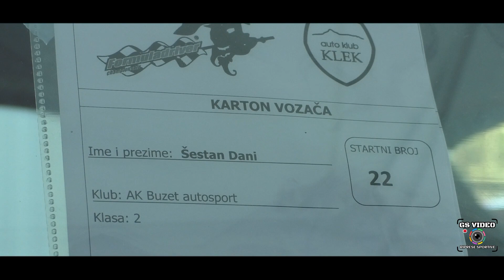CIAK STARTER Formula Driver Ogulin 2024 | Dani Šestan | Citroën Saxo VTS